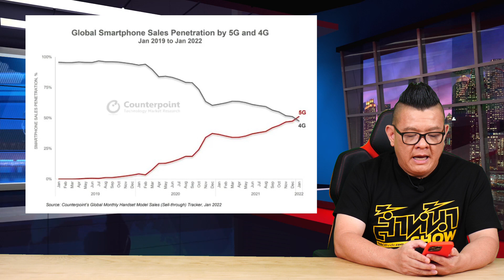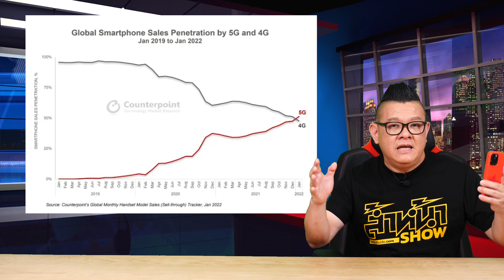ยอดขายสมาร์ทโฟน 5G แซง 4G เป็นครั้งแรก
บริษัทวิจัยตลาด Counterpoint ออกมารายงานว่ายอดขายสมาร์ทโฟน 5G ทั่วโลกแซงยอดขายสมาร์ทโฟน 4G ได้เป็นครั้งแรก หลังจากที่ผู้ผลิตสาร์ทโฟน ได้ผลิตสมาร์ทโฟน5G ออกมาขายในราคาที่น่าสนใจ และราคาเริ่มถูกลง